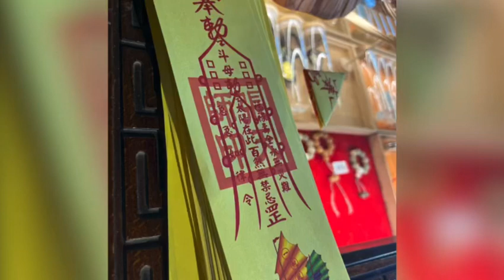中国 お札の三角折り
上海の青龍寺にて。線香を買ったら、お札をもらいました。こうして三角に折ってお守りに入れるとよいそう。家内安全など3種類のお札がありました。